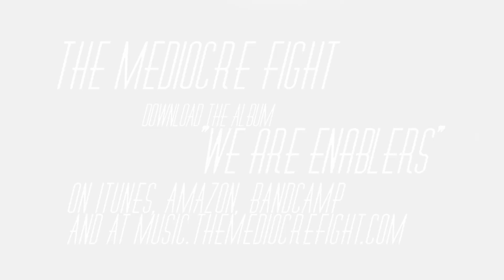The Mediocre Fight: "Kind Eyes" music video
The Mediocre Fight was founded by four Northwestern alumni bringing together a jam-band drummer, a jazz pianist and an indie-rock bassist, guitarist, and lead singer. Due to ambitious compositions, and a wide network of local musicians, the group exploded from a rock quartet to a twelve-member indie rock orchestra. Like many bands of its size, many musicians contribute, coming and going but the song remains the same.

The Mediocre Fight varies from rock-oriented influences such as Spoon, the Strokes and the National, to more of the orchestral indie-sound pioneered by bands such as Arcade Fire, Wilco and Broken Social Scene.

In mid January 2012, the band filmed four music videos for their album "We Are Enablers", which were directed by the fellow Northwestern alum Joe Filipas of who works in Minneapolis.

Filmed with a hacked GH2 and Lumix 20mm f1.7 at 60p/44Mbits at various ISOs. Slowed down 80% for partial slo-mo look. Rigged with a Jag35 field runner.